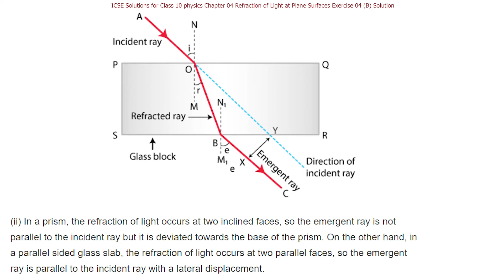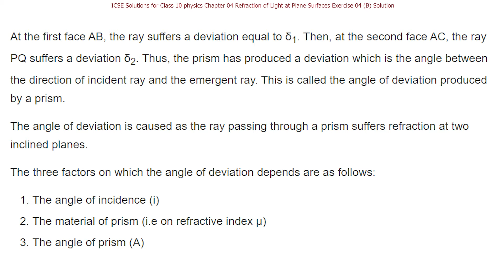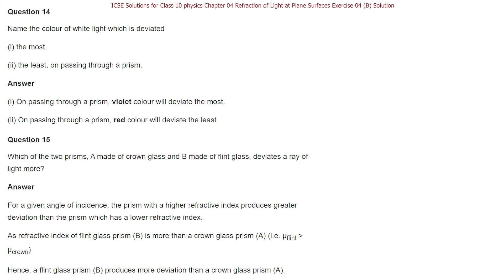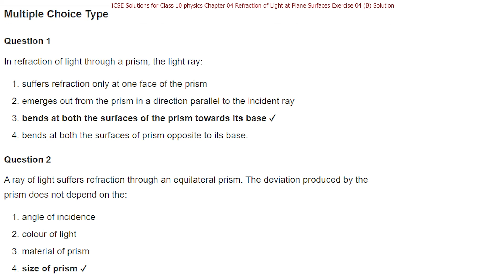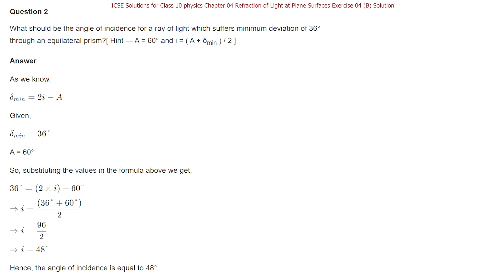ICSE Class 10th physics Chapter 04 Refraction of Light at Plane Surfaces Exercise 4 (B) Solutions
✔️ Class: 10th

✔️ Subject : Physics

✔️ Chapter : Refraction of Light at Plane Surfaces (Chapter-04)

✔️ Topic Name : Refraction of Light at Plane Surfaces Exercise 04 (B)

✔️ Topics Covered In This Video - Refraction of Light at Plane Surfaces Exercise 04 (B) Questions Answers